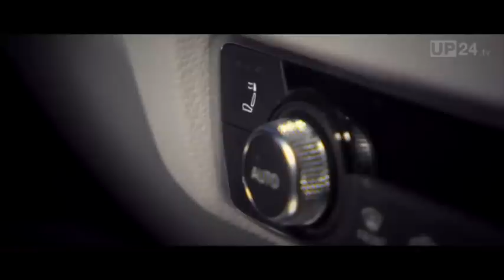Audi A3 Cabrio - Wie Wintertauglich ist der A3 - Test 2014 - Video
Wie Wintertauglich ist das neuen Audi A3 Cabrio? Alle Informationen zum neuen A3 Cabrio im Wintertauglichkeit Test-Video 2014.